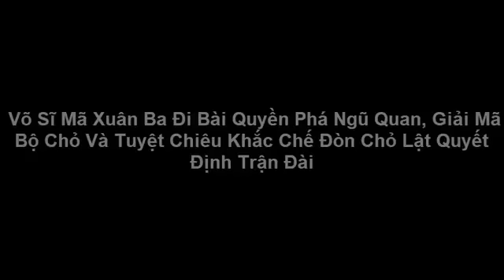4 chiến tướng dòng võ Long Hổ Hội cùng xuất hiện, võ sĩ Mã Xuân Ba gửi hết tinh hoa cho hậu thế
4 chiến tướng dòng võ Long Hổ Hội cùng xuất hiện, võ sĩ Mã Xuân Ba gửi hết tinh hoa cho hậu thế
🔴Mình là Lê Nguyễn - một người không biết chút gì về võ nhưng lại thích đi ghi những thước phim về tinh hoa võ Việt.
🔴FANPAGE: Dọc đường gió bụi
Nếu các bạn muốn ủng hộ nhân vật trong video có thể gửi đến số tài khoản: 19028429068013 (Ngân hàng Techcombank chi nhánh Cao Thắng, Q3.
 Nguyen Van Khoat). Xin vui lòng ghi rõ nội dung: "Người gửi + tên nhân vật muốn gửi" để tránh nhầm lẫn. Trân trọng cảm ơn.
© Bản quyền thuộc về DỌC ĐƯỜNG GIÓ BỤI TV
© Copyright by DOC DUONG GIO BUI TV☞ Do not Reup